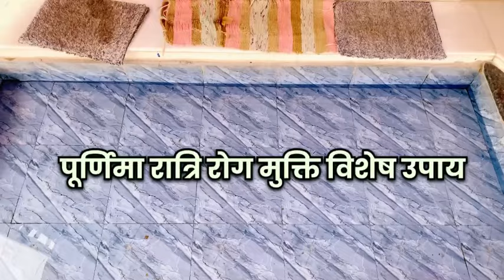25 जनवरी 2024 बड़ी पूर्णिमा रात में बस 1 पत्ता बाहर छोड़ देना 21 बार उतार के सारी बीमारी भाग जाएगी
25 जनवरी 2024 बड़ी पूर्णिमा रात में बस 1 पत्ता बाहर छोड़ देना 21 बार उतार के सारी बीमारी भाग जाएगी